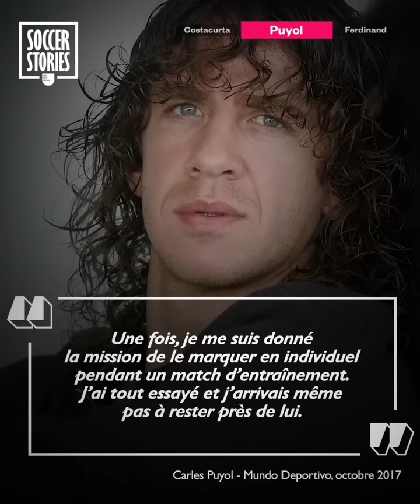5 défenseurs légendaires expliquent pourquoi il est IMPOSSIBLE d'arrêter Lionel Messi | Oh My Goal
Ashley Cole, Chiellini, Rio Ferdinand, Puyol, certains des meilleurs défenseurs ont vécu un calvaire en affrontant Lionel Messi. Mais comment ont-il vécu ses instants de pur cauchemar ? Découvrez le récit de défenseurs légendaires qui ont vécu un cauchemar face à Lionel Messi.